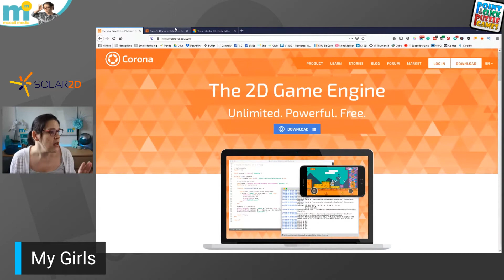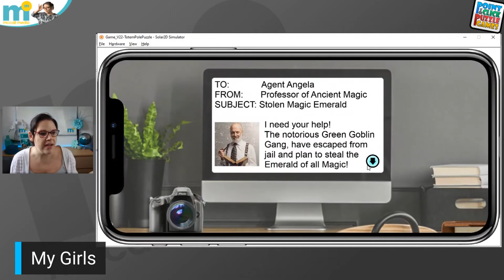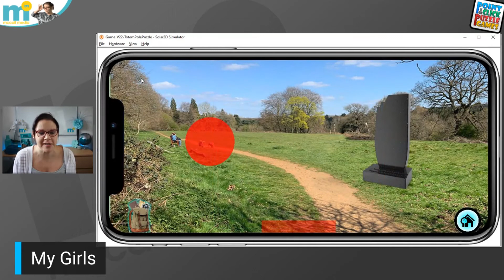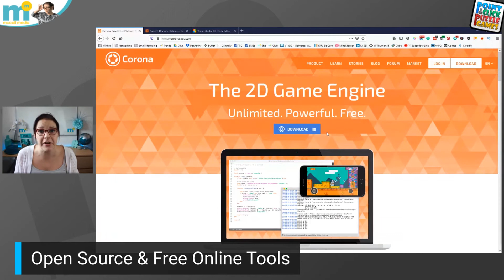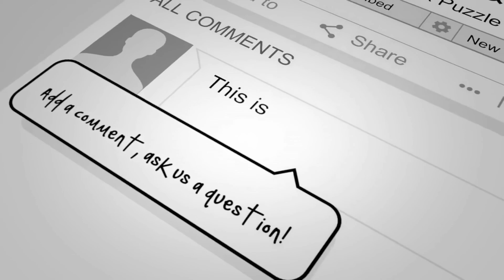TEACHING KIDS TO CODE: Learn to code games for beginners using Lua and Solar2D (CHANNEL LAUNCH)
[S1E1] TEACHING KIDS TO CODE: Learn to code games for beginners using Lua and Solar2D (CHANNEL LAUNCH INTRO)
This video is the first of many, and its purpose is to give you some background information on me (Angela McCall) and why it is, I'm launching a channel that is aimed at teaching kids (and newbie adults with no programming experience) how to code.

As a women who's interested in programming, I've always been in the minority.
Out of nearly 400 pupils on my degree, only 14 were women!

Now I've girls approaching the age, by which I've taught youngsters before in the past, I figured producing videos that teach kids to code, would be useful to them and others alike.

From experience, many online tutorials are taught my "stereotypical" programming type individuals. They know their thing and I only aspire to operate at their level, but to us mere mortals, they use complex words, concepts and expect you to have a mediocre understanding of the programming world. Even when they are aiming at beginners.

There is no way, most kids I know would watch their videos.

So wanting to help bridge the gap for women in tech, help my kids and niece/nephew learn these skills, and to keep my own hand-in, I've launched this channel out of passion and love.

So please do watch, I give a very quick behind the scene's look at a game I'm currently building, I mentioned famous games built in the Lua programming language and explain how this entire channel aims to use 100% open source and free online tools.
So there is absolutely nothing at all to pay for (well that is my sincere aim), thus helping kids of all backgrounds, so long as they can access a PC and the internet.

OPEN SOURCE & FREE ONLINE TOOLS
In my next few videos, I will look at these in more detail.

I am in no way associated with these games or their makers, other than being a fan myself!